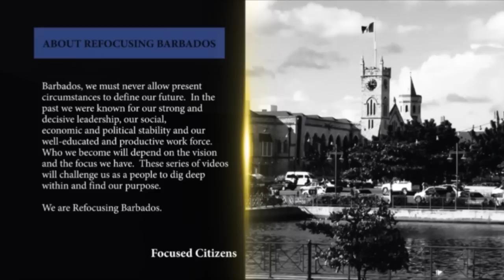Refocusing Barbados - Episode 14 - Difficult Questions.